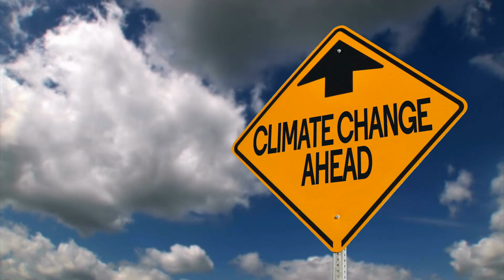11 Alarming Facts About Sea Level Rise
11 Alarming Facts About Sea Level Rise

The ocean is coming for us. Global sea levels are now rising by 3.6 millimeters per year, up from an average rate of 1.4 mm per year last century. In just 80 years, the ocean could be more than 1 meter (3.3 feet) taller than it is today.

That's according to a major report from the United Nations Intergovernmental Panel on Climate Change (IPCC), released in September, which updated the scientific projections for Earth's oceans and cryosphere. More than 100 scientists from 36 countries assessed the latest relevant research for the report, referencing about 7,000 scientific publications. Sea levels are now rising more than twice as quickly as they were last century, the report concludes, and they're still accelerating.

Sea levels will continue rising for centuries no matter what we do, the report's authors warn, but we can still influence how far and fast they rise. They might only rise 30 to 60 centimeters (1 to 2 feet) by 2100 if greenhouse gas emissions are "sharply reduced," but might rise 60 to 110 cm (2 to 3.6 feet) by 2100 if emissions continue rising as they are today. Under the least optimistic scenario, sea levels could rise by an astounding 15 mm (0.6 inches) every year by 2100 — about four times faster than the current yearly rise of 3.6 mm.